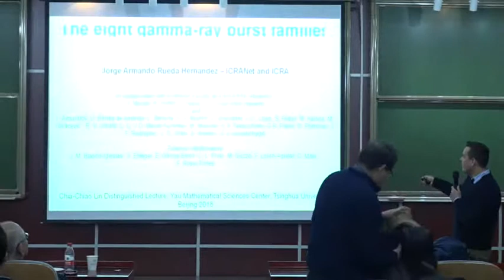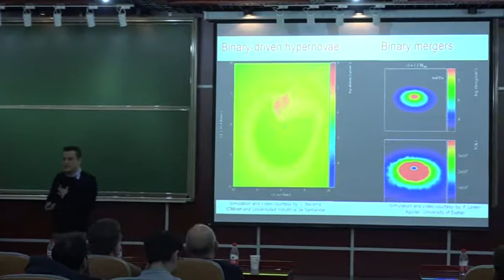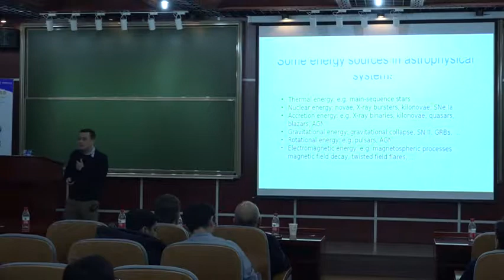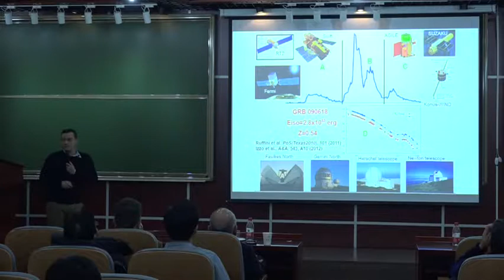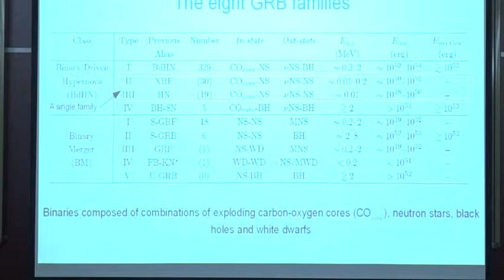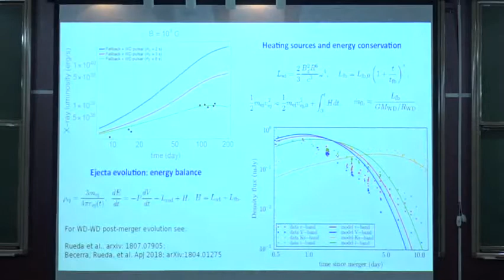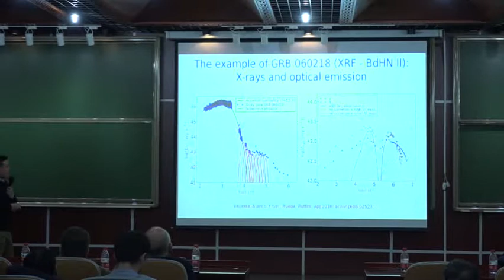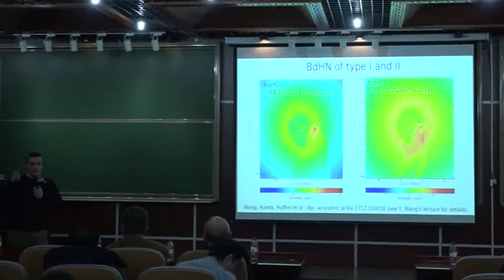2° CC Lin Lecture: The Eight Different GRB Families - Prof. Jorge Rueda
2° CC Lin Lecture: The Eight Different GRB Families

Monday 10 December

Speaker: Prof. Jorge Rueda

The most recent developments in GRB astrophysics in ICRANet  (ref. 1 to 4)
1.    GRB 130427A and SN 2013cq: A Multi-wavelength Analysis of An Induced Gravitational Collapse Event
Ruffini, R.; Wang, Y.; Enderli, M.; Muccino, M.; Kovacevic, M.; Bianco, C. L.; Penacchioni, A. V.; Pisani, G. B.; Rueda, J. A.
The Astrophysical Journal, Volume 798, Issue 1, article id. 10, 11 pp. (2015).
2.    On the Classification of GRBs and Their Occurrence Rates
The Astrophysical Journal, Volume 832, Issue 2, article id. 136, 24 pp. (2016).
3.    Early X-Ray Flares in GRBs
The Astrophysical Journal, Volume 852, Issue 1, article id. 53, 27 pp. (2018).
4.    On the universal GeV emission in binary-driven hypernovae and their inferred morphological structure
Submitted to The Astrophysical Journal